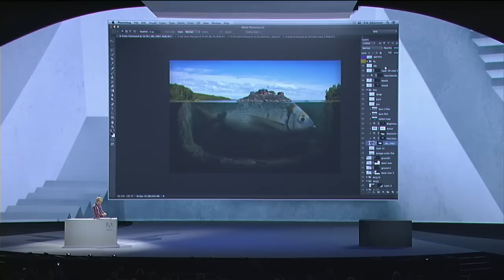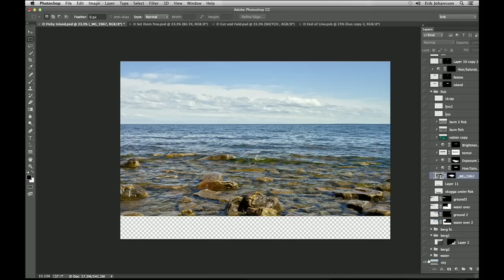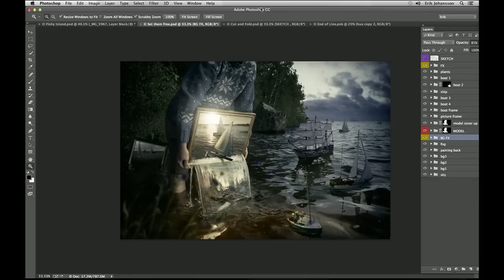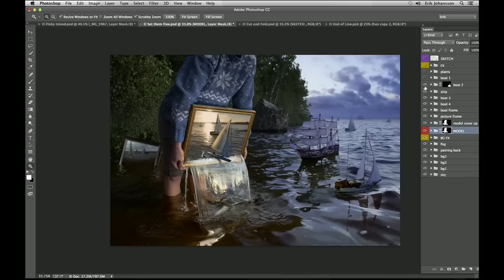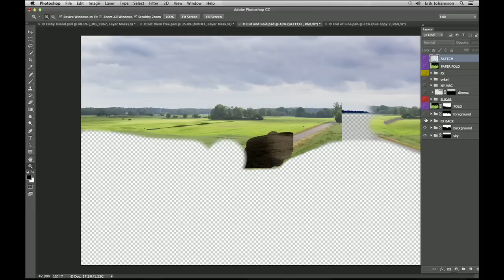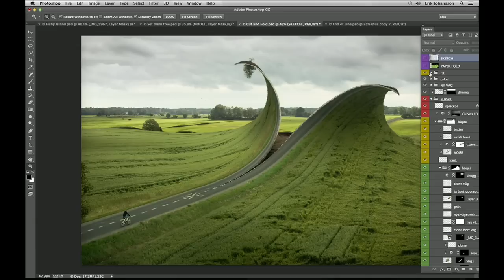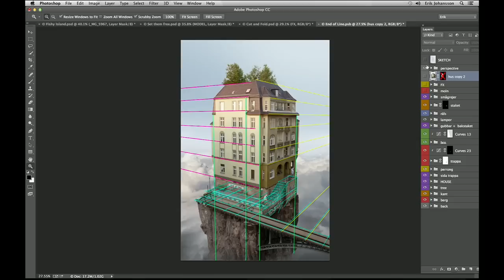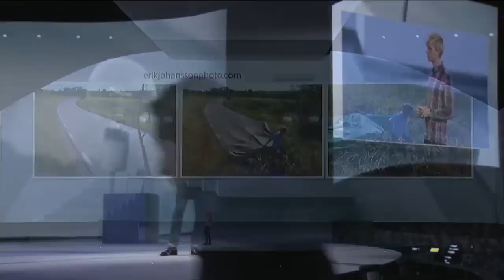Community Inspires Creativity: Erik Johansson | Adobe Photoshop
Erik Johannson doesn't just capture moments; he captures idea. Learn how the photographer, retoucher, and TED speaker brings those ideas to life.